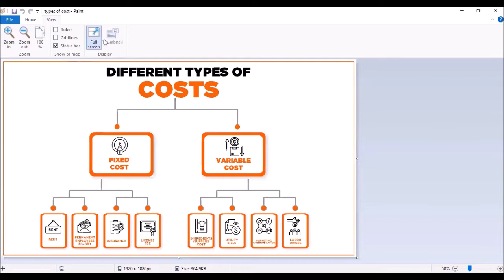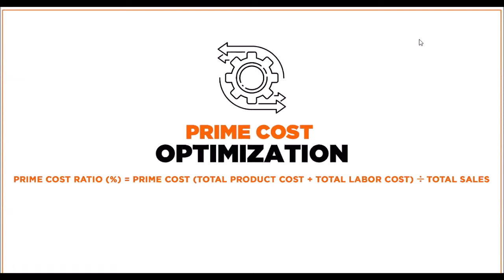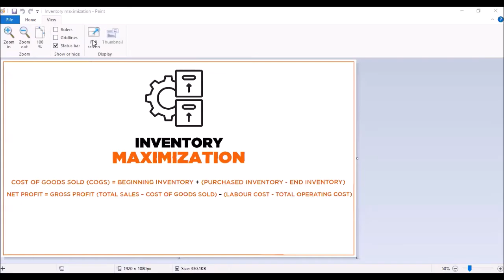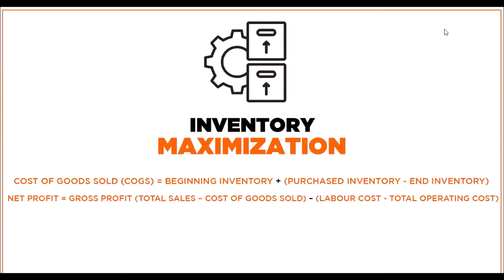Webinar: Managing Costs and Profits with Chef Manan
Watch Chef Manan, Owner and Executive Chef at Noi, discuss the principles of managing costs.